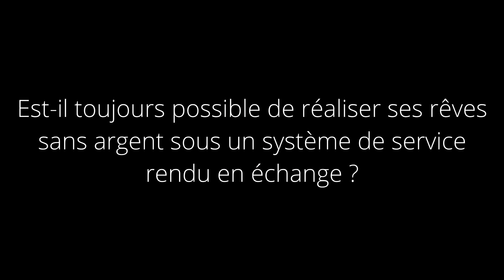Objectif surf à Biarritz - Introduction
Le but premier de cette expérience, qui durera de une à deux semaine, étant de réaliser l'entier du voyage sans argent ainsi que de trouver des surfers surplace avec qui surfer et partager notre expérience.

Nous partons en auto-stop de Saint-Prex en Suisse romande avec l'idée en tête d'héberger chez l'habitant à chaque escale. Le concept est de voir s'il est toujours possible de réaliser ses rêves sans argent sous un système de service rendu en échange de l'aide qui nous aura été donnée.